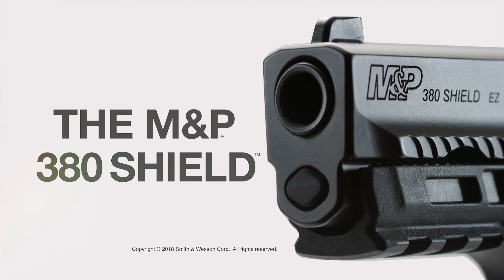The M&P 380 Shield EZ in 30 Seconds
The M&P 380 Shield EZ is Easy to shoot. Perfectly sized 380 protection. Light slide pull, light, crisp trigger, and low perceived recoil